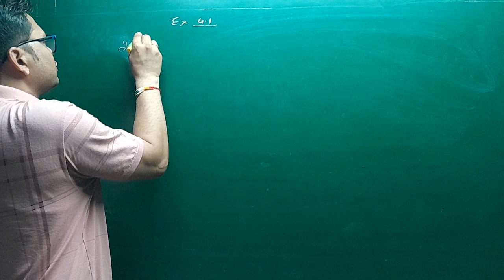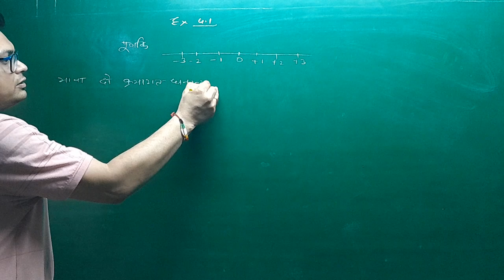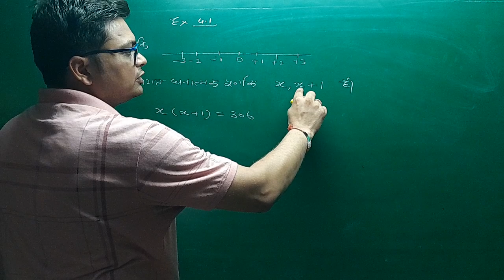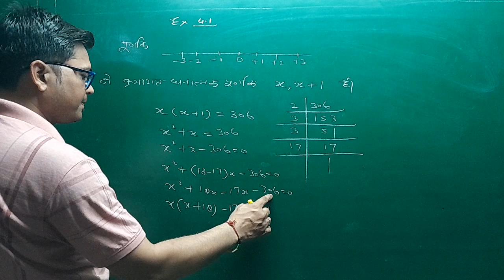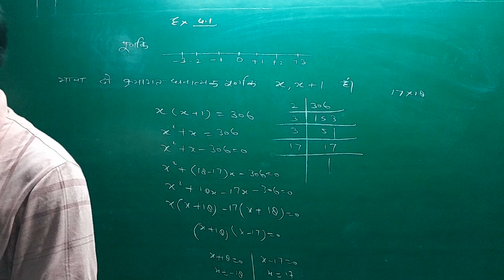Class 10 Math Quadratic Equation दो धनात्मक क्रमागत पूर्णाक के प्रश्न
What is Integer| दो धनात्मक क्रमागत पूर्णाक विशेष प्रश्न|10th math class 10th maths chapter 4 exercise 4.1 do धनात्मक क्रमागात पूर्णाक का प्रश्न हल किया है

result 2023  series class 10 mathematics

board examination fraction trigonometry exercise  rational number  result hindi medium  topper